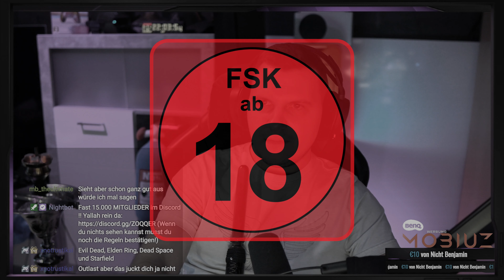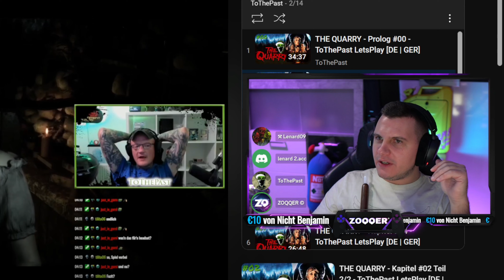von EVIL DEAD gibt's ein Spiel?? 🤔 - ZOQQER Reagiert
*ZOQQER Reagiert - Evil Dead The Game Trailer*

Ich reagiere auf Evil Dead als Spiel Trailer.
Viel Spaß!

*▼  SOCIAL MEDIA  ▼*

*▼  SUPPORT  ▼*

*▼  PRODUCT PLACEMENTS  ▼*

NFS Unbound (PS5)
NFS Unbound (XBOX)
NFS Unbound (PC)

BenQ Mobiuz Gaming Monitore:

4K HDMI-Kabel